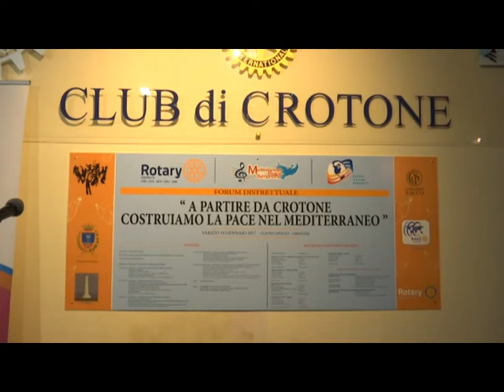ROTARY RIFLESSIONI SULLA GRANDE GUERRA 24 NOV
RTI | ROTARY RIFLESSIONI SULLA GRANDE GUERRA